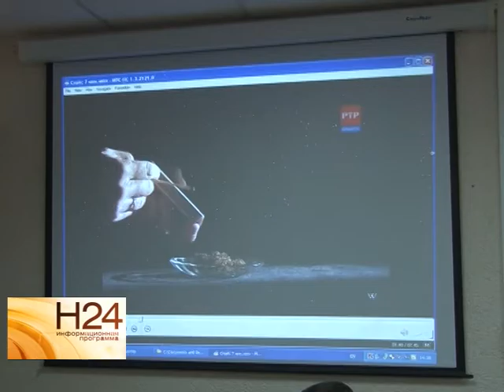Первокурсникам рассказали как избежать наркозависимости в рамках акции "Свободное дыхание"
В группе риска по употреблению спайсов находятся в основном молодые люди. Научить их, как сказать нет тяжелой зависимости, решили в региональном министерстве молодежи. На базе колледжа экономики юридической академии для первокурсников прошла информационная акция "Свободное дыхание". Как избежать наркозависимости, выяснила наша съемочная группа. Сюжет вышел в эфир 13 ноября.